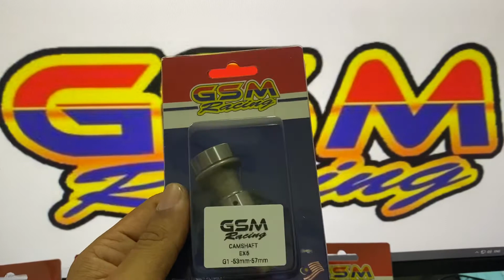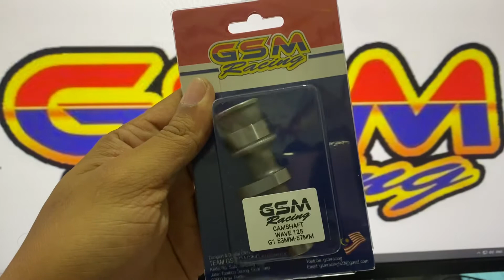Gsm cam ex5 dan wave125 G1 G2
G1 53-57
G2 58-65